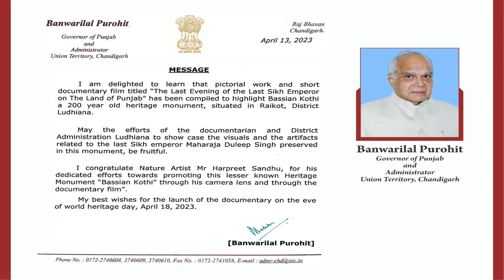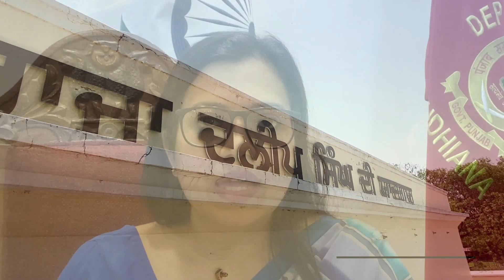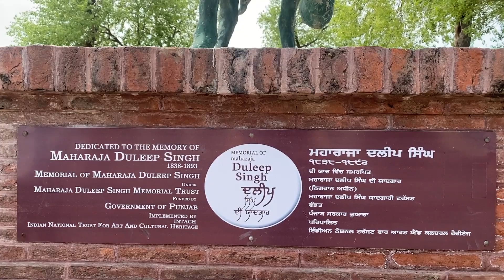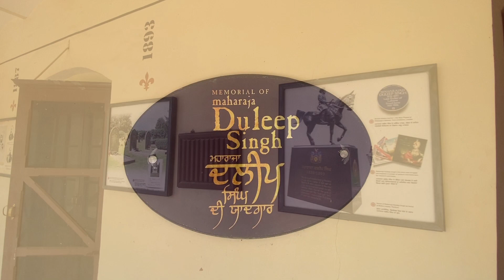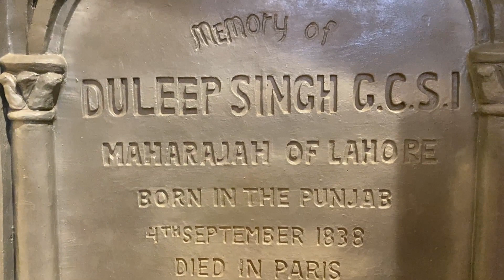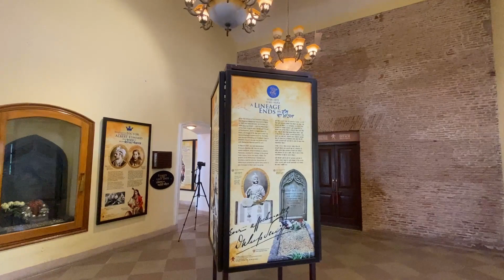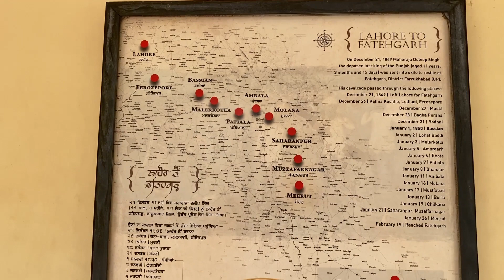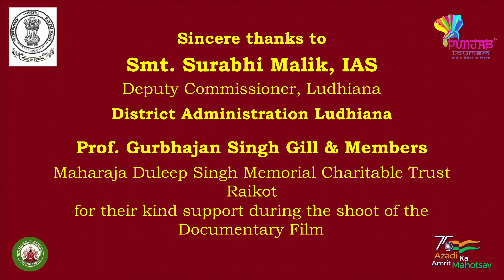“The Last Evening of the Last Sikh Emperor on the land of Punjab” Film on World Heritage Day 2023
Short Film by Harpreet Sandhu in collaboration with District Administration Ludhiana & Punjab Tourism